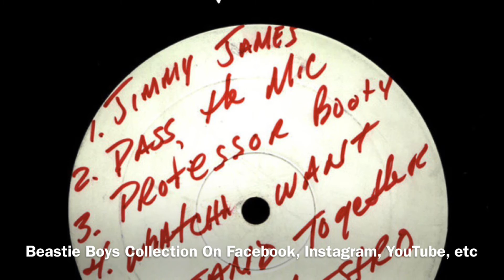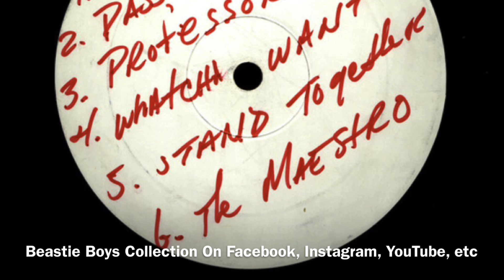Beastie Boys-Something’s Got To Give ( 4/20/1994 Rotterdam, Netherlands )